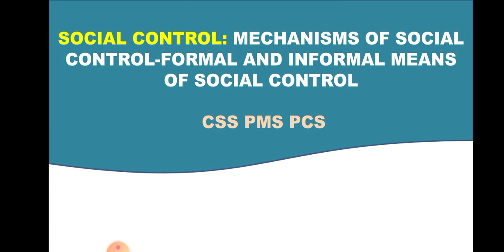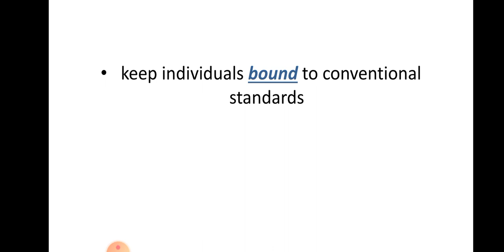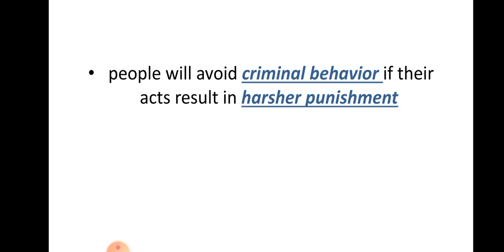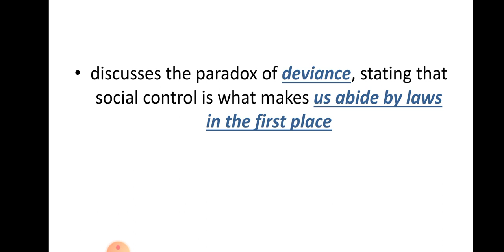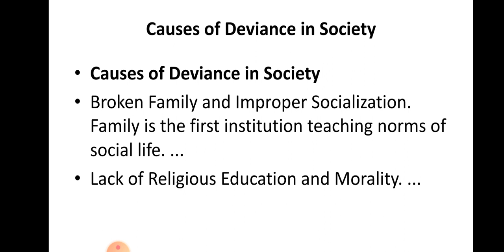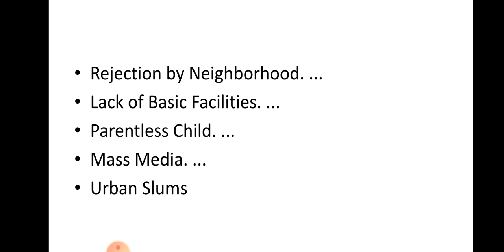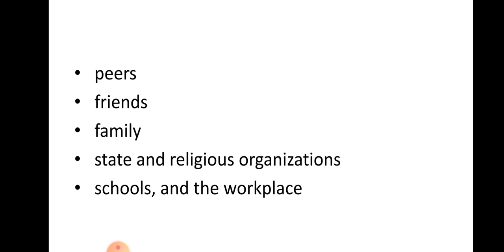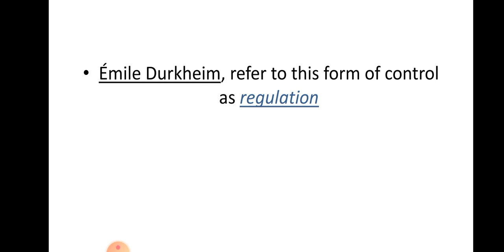Social Control | Mechanisms | Types | Formal Informal controls | CSS PMS PCS UPSC IAS